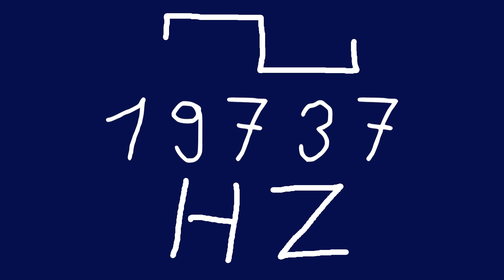19737 hz square